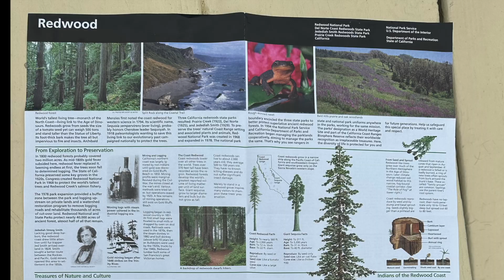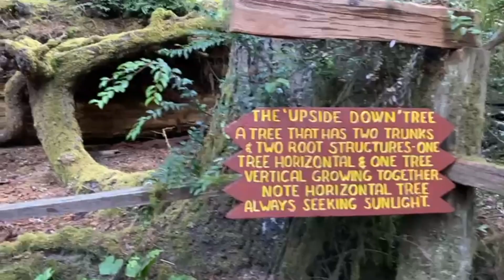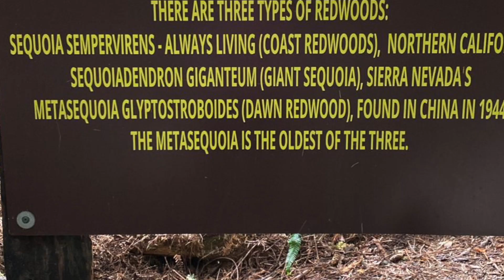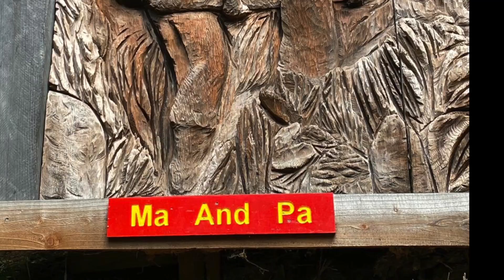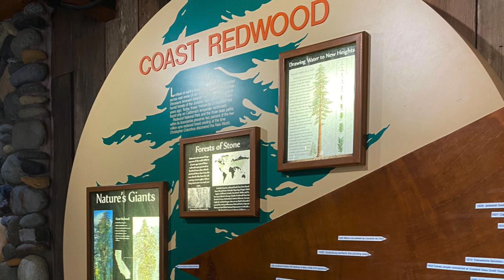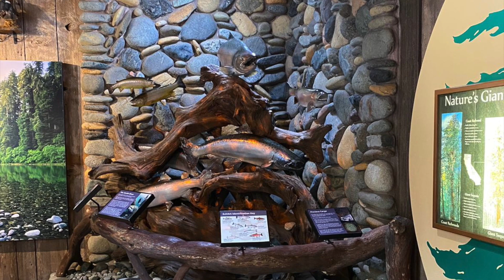REDWOOD NATIONAL AND STATE PARKS (TREES OF MYSTERY, TOUR THRU TREE & JEDEDIAH SMITH STATE PARK)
Today we are visiting the Redwood National and State Parks in Northern California including the Jedediah Smith State Park , the Trees of Mystery and the Tour Thru Tree in Klamath, California.